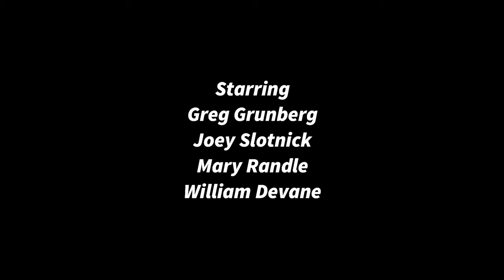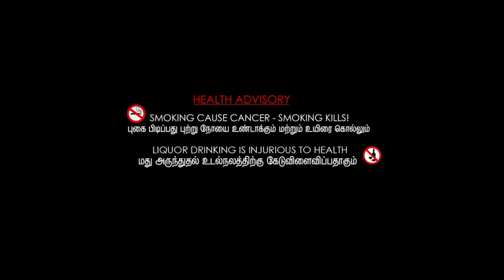Hollow Man (2000) Full Movie Review | Elisabeth Shue, Kevin Bacon & Josh Brolin | Review & Facts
Movie Credits :
Directed by : Paul Verhoeven
Screenplay by : Andrew W. Marlowe
Story by : Gary Scott Thompson & Andrew W. Marlowe
Produced by : Douglas Wick & Alan Marshall
Starring : Elisabeth Shue, Kevin Bacon, Josh Brolin, Kim Dickens, Greg Grunberg, Joey Slotnick, Mary Randle & William Devane
Cinematography : Jost Vacano
Edited by : Mark Goldblatt
Production Companies : Columbia Pictures, Red Wagon Productions & Global Entertainment Productions GmbH & Company Medien KG